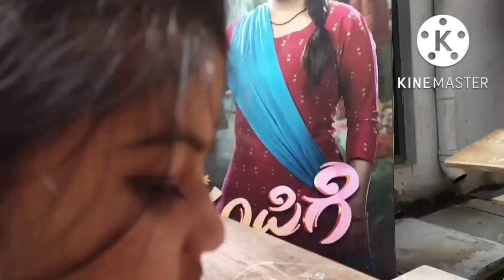ನಾವು ಎಲ್ಲಿ ಹೊಗಿದಿವಿ ನೋಡಿ/daily vlog/ನನ್ನಮ್ಮ ಸೂಪರ್ ಸ್ಟಾರ್ ಆಡಿಷನ್/kannada vlog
hai everyone
 iam Roopa
 kannada youtuber
my daily vlog, recipe veg nonveg
my life style , skin care,home remedies cleaning vlog etc.
 my channel

my Instagram id
roopa vlog and cooking